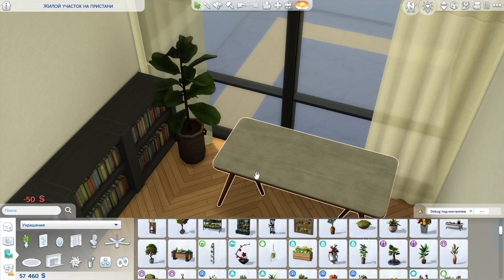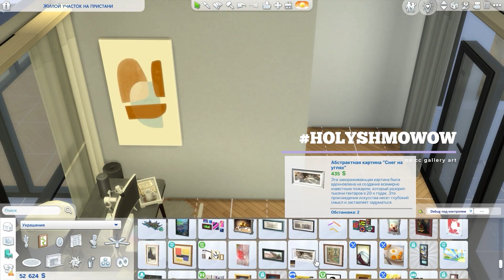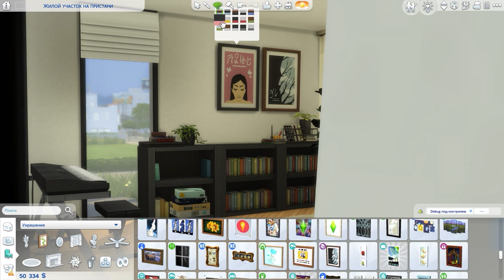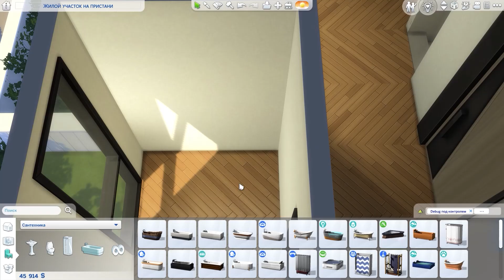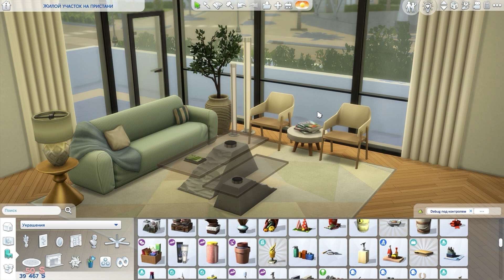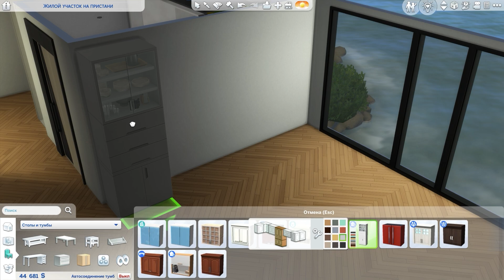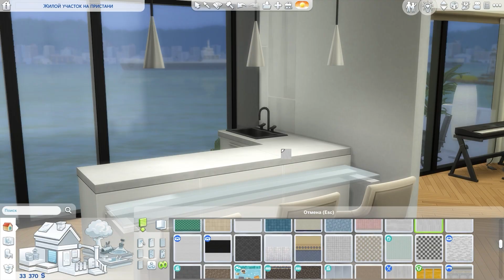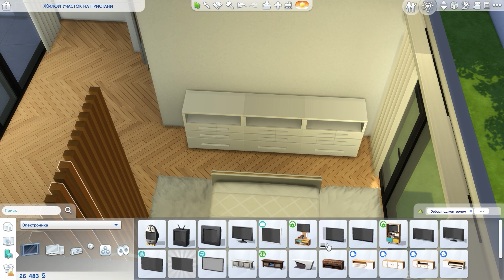San Sequoia Modern Apartment | Speed build | The Sims 4 | NO CC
Today I'm going to show for the first time my workflow for creating a realistic apartment in Sims 4 without cc.
Mods I use:
These mods do not affect your gameplay and you do not need them if you just want to download my houses.
Timecodes for your comfort:
0:00 In today's video
0:07 Wall construction
1:10 Home office
3:51 Bedroom
6:56 Bathroom
7:42 Living room
10:23 Kitchen
15:36 Toddler bedroom
17:51 Master bedroom
My Gallery ID: theInSims
Gallery House name: S.Sequoia Apt (Full)
Modern, luxurious and minimalist apartment with three bedrooms and two bathrooms.
Location: San Sequoia, Manzanita Terrace (30x20)
In this house I used arts from the AliasLTS and Holyshmowow Gallery.